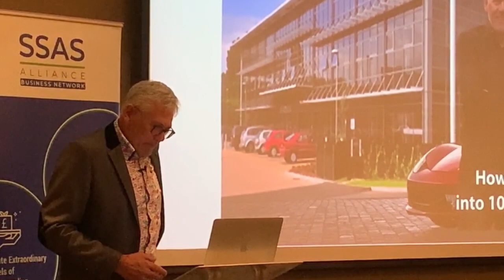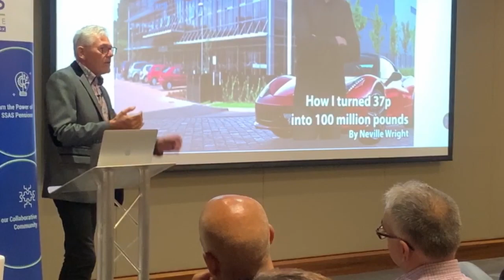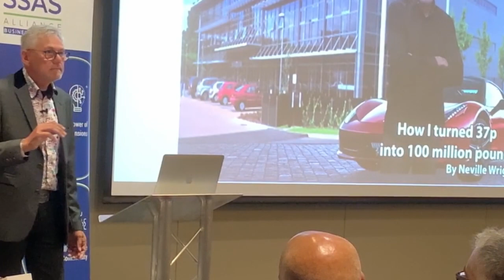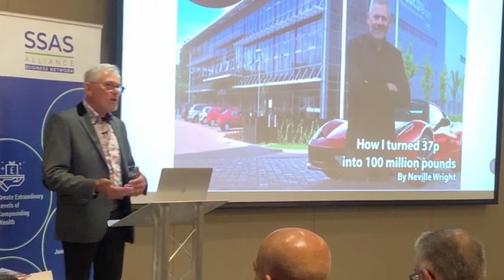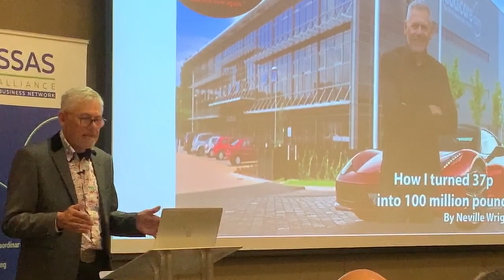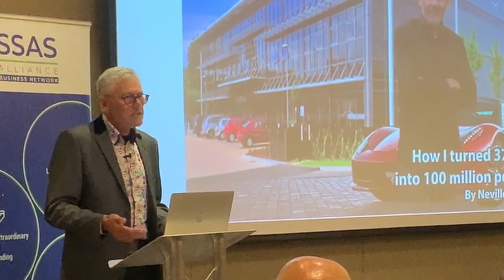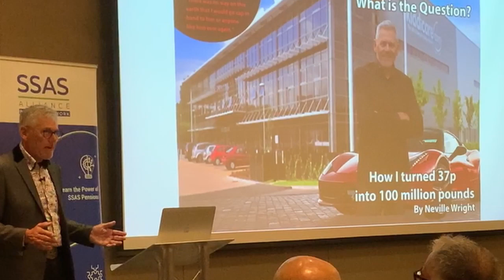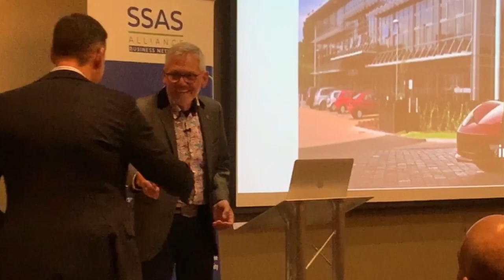SSAS Alliance business network